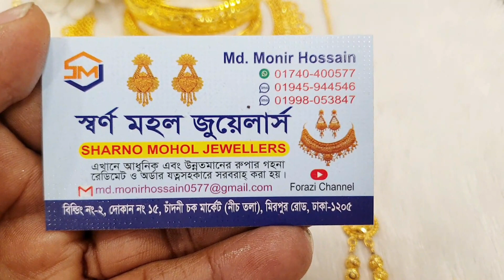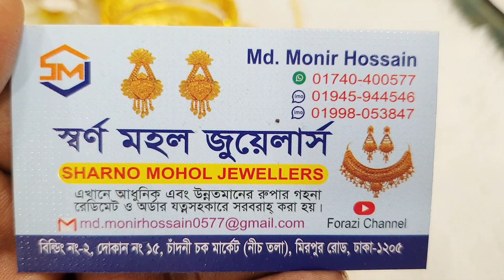রুপার এমন ডিজাইনের জুয়েলারী আগে দেখেননি / সিম্পলের মধ্যে আকর্ষণীয় রুপার ব্রাইডাল সেট /Forazi Channel